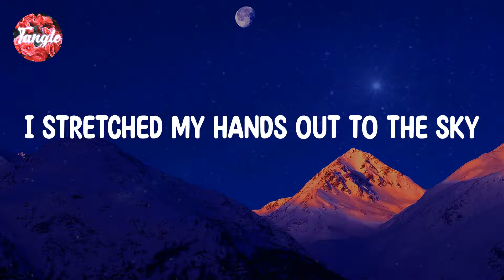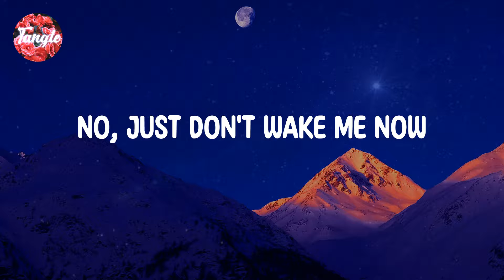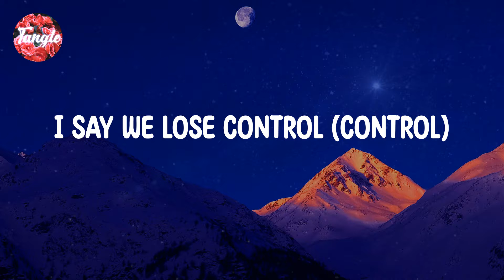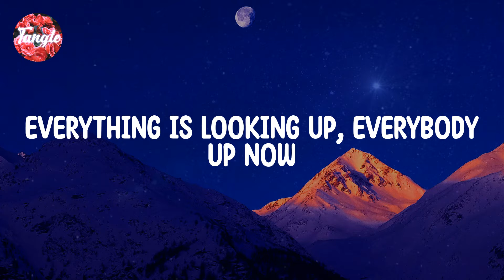American Authors - Best Day Of My Life - Single Version [Lyrics]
Song ： Ｂest Ｄay Ｏf Ｍy Ｌife － Ｓingle Ｖersion
Artist ： Ａmerican Ａuthors

Lyrics:

Wo-o-o-o-o-oh, ｗo-o-o-o-o-oh
Wo-o-o-o-o-oh, ｗo-o-o-o-o-oh
I'm ｎever ｇonna ｌook ｂack
Woah, ｎever ｇonna ｇive ｉt ｕp
No, ｐlease ｄon't ｗake ｍe ｎow
My ｌi-i-i-i-i-ife
My ｌi-i-i-i-i-ife
Wo-o-o-o-o-oh, ｗo-o-o-o-o-oh
Wo-o-o-o-o-oh, ｗo-o-o-o-o-oh
No, ｊust ｄon't ｗake ｍe ｎow
My ｌi-i-i-i-i-ife
My ｌi-i-i-i-i-ife
My ｌi-i-i-i-i-ife
My ｌi-i-i-i-i-ife
This ｉs ｇonna ｂe, ｔhis ｉs ｇonna ｂe, ｔhis ｉs ｇonna ｂe
Everything ｉs ｌooking ｕp, ｅverybody ｕp ｎow
My ｌi-i-i-i-i-ife